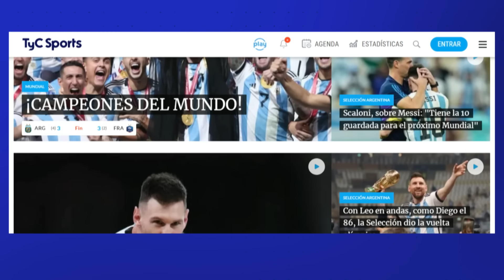CARGADAS A RACING, UN JUGADOR FANÁTICO DEL ROJO, UN "CHEQUE" SIN NÚMERO Y MÁS: TALLERES 2-1 RACING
Talleres de Remedios de Escalada derrotó a Racing 2-1 en una histórica victoria con la que avanzó a octavos de final de la Copa Argentina. Emoción, llantos, cargadas a Racing, un jugador fanático de Independiente, un "cheque" sin importe, vino en el vestuario y más. La Otra Cara de Líbero, en Racing 1-2 Talleres (RE).